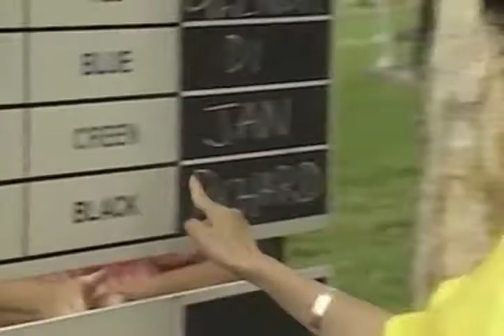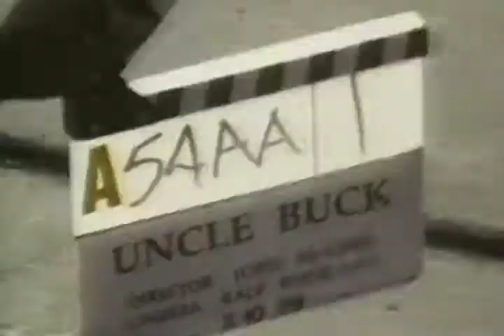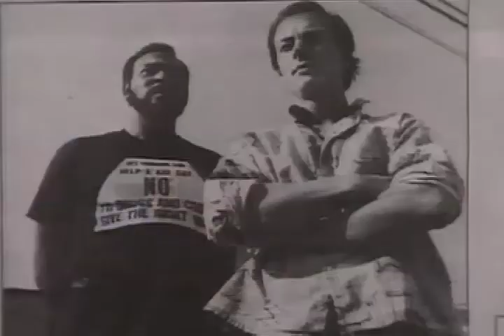Jan Yanehiro''s 'Evening' Reel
Launched in 1976, the original 'Evening Magazine' ran for 14 years and was co-hosted by distinguish Japanese American journalist Jan Yanehiro for it's entire run on KPIX in San Francisco. For 10 of those years she was joined by Emmy and  Grammy winning journalist Richard Hart. Other co-hosts included Emmy winning journalist Steve Fox, Erik Smith, and Mike Jerrick.
In 2008, Jan and Richard co-founded, with 'Evening' producer Steve Kotton, the School of Communications and Media Technologies at Academy of Art University in San Francisco.
'Evening Magazine' is owned by CBS. Our intention is to honor the history of this groundbreaking series and the people that made it possible.
Finding ... is a project of television historian and archivist William French. From 2009 to 2016 William had the honor of working for Jan Yanehiro, Richard Hart, and 'Evening' producer Steve Kotton as their archivist at Academy of Art University. William now owns the archive they co-created.